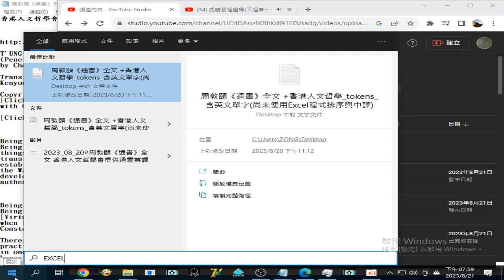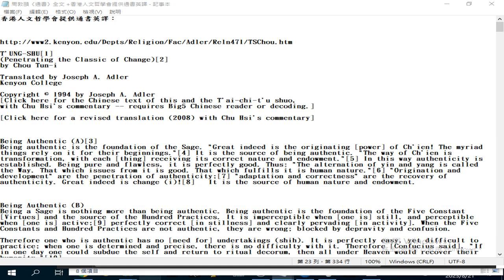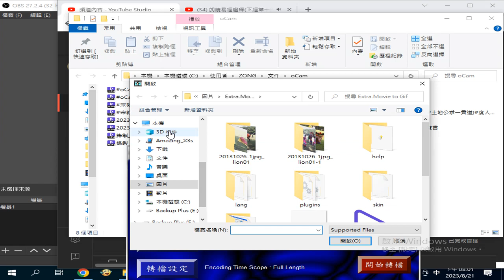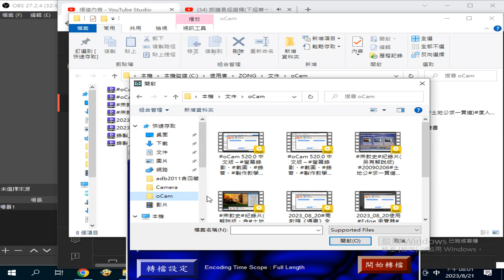oCam 520.0 中文版 – 螢幕錄影 截圖 錄音 製作教學影片工具 - 中文化天地網 (能#錄製遊戲)+操作#Extra.Movie to Gif#周敦頤#通書 中英文 20230821